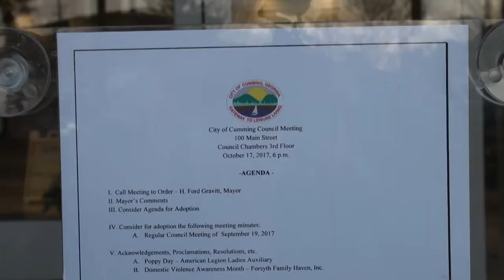Marketplace Commons subdivision “service-fee” city tax to sunset at year end in Cumming GA 10/17/17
Marketplace Commons subdivision “service-fee” city tax is set to sunset at year end in Cumming, Georgia after a public hue and cry by residents and much media attention.

Marketplace Commons subdivision service fee of $85.00 per month per 133 lots is actually a tax for Cumming city services including police protection, fire protection, 911 calls, street repair and maintenance, etc.

The service fee appears in the water and sewer bill of the residential neighborhood zoned "Mixed Use."

Marketplace Commons is the only neighborhood that pays this fee.

The City of Cumming does not collect property taxes for any other property inside the city limits.

In attendance at Tuesday's city council meeting:
Mayor H. Ford Gravitt;
Council members: Quincy Holton, Linda Ledbetter, Charles Welch, Lewis Ledbetter, and Christopher Light;
City Attorney Kevin Tallant;
City Administrator Gerald Blackburn;
City Clerk Jeff Honea;
Deputy Chief of Police Aletha Barrett;
Planning & Zoning Department Director Scott Morgan;
Water & Sewer Department Director Jon Heard;
Landowner Mary Helen Mashburn McGruder; and
Mayor's traveling friend Angie Mullinax.

Ryland Homes Marketplace Commons community in Cumming, Georgia.

City of Cumming council meeting was held on Tuesday, October 17, 2017.